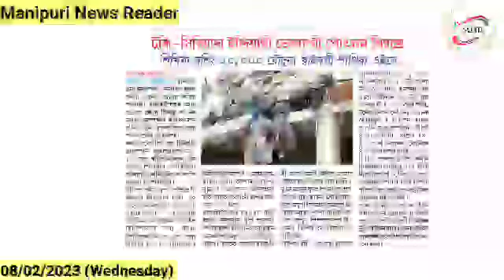👉Admission Toubada College ki Chalan Pidana Masagi Phuritkhaogi Chalan Piramle : MSF